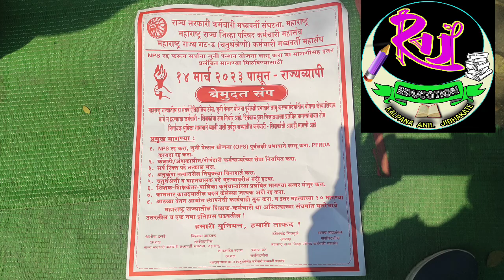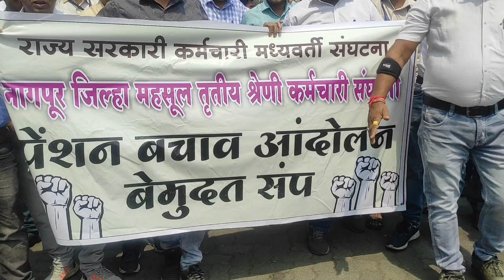" जुनी पेन्शन "या न्याय्य मागणीसाठी महाराष्ट्रातील कर्मचारी बेमुदत संपावर.. संविधान चौक, नागपूर